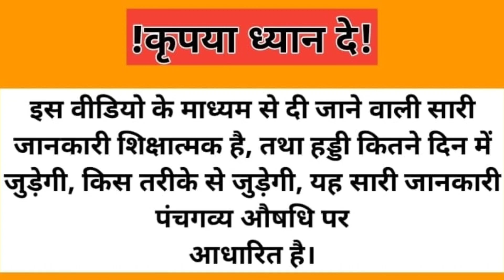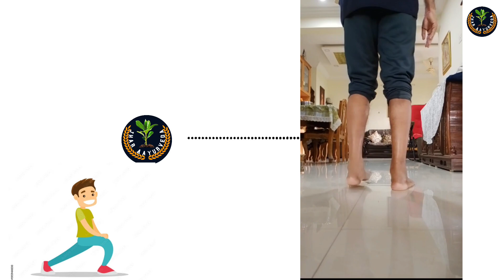Plate और Nail लगी Tibia Fibula fracture Recovery || Gujarat || Jhar Aayurveda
आज हम बात करेंगे अहमदाबाद, गुजरात के निवासी एक भाई साहब का  से, जिनका रात मे हुए एक दुर्घटना मे Tibia fibula की हड्डी टूट जाती है और उस पर Operation करके plate लगा दिया जाता है| परंतु अपेक्षित परिणाम न मिलने के कारण वह फैसला लेते हैं jhar Aayurveda से इलाज लेने का|  यह वीडियो पूरा अवश्य देखें क्योंकि इस वीडियो में आपको जानकारी मिलेगी उनकी पहले की और वर्तमान स्थिति के बारे में

 * किसी भी प्रकार के जानकारी या सलाह के लिए आप अपना X-ray नीचे दिए गए Numbers पर भेज दे और सुबह 8:00 से शाम 5:00 के बीच Call  करें|
 या Xray  देखकर आपको Call कर लिया जाएगा।
धन्यवाद 🙏🙏🙏🙏|

Note : हमेशा एक नया और एक पुराना Xray भेजें